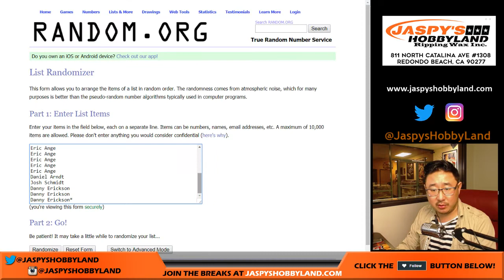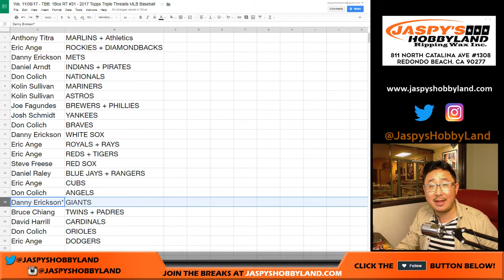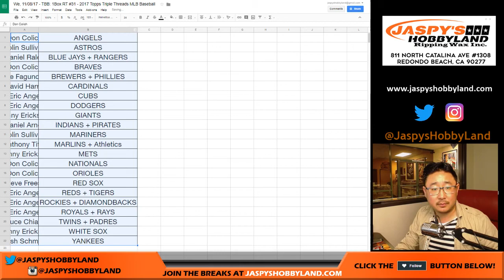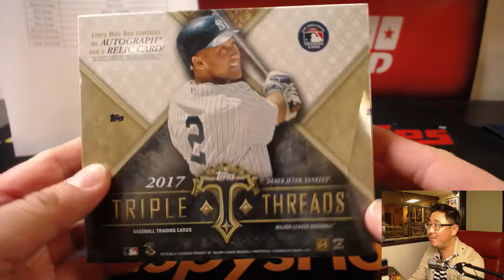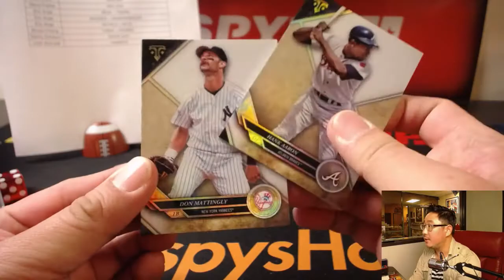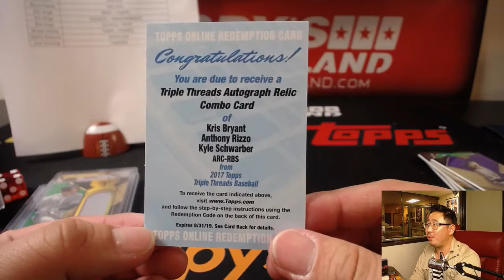We, 11/08/17 - TBB: 1Box RT #31 - 2017 Topps Triple Threads MLB Baseball